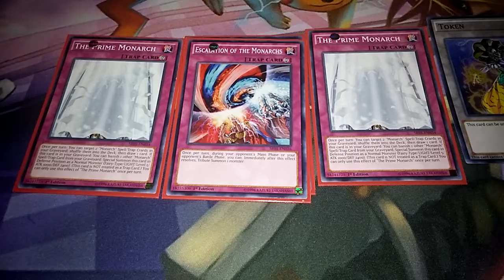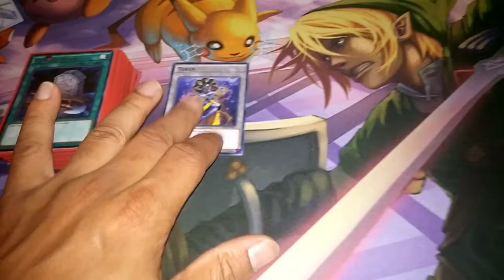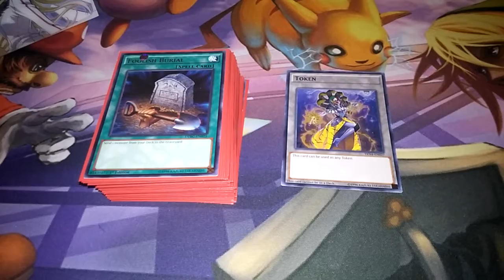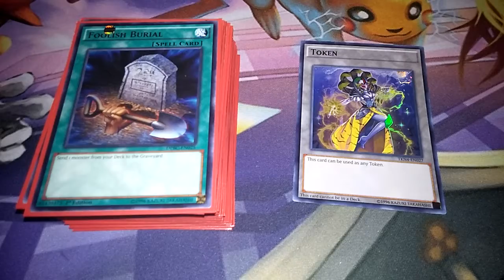Best Deck of the Format! Monarch Apr. deck profile pt 2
Phone ended it earlier than how I wanted it to but this is a closing in the deck profile and the traps and the deck's future before and after Nats and Worlds. Thanks